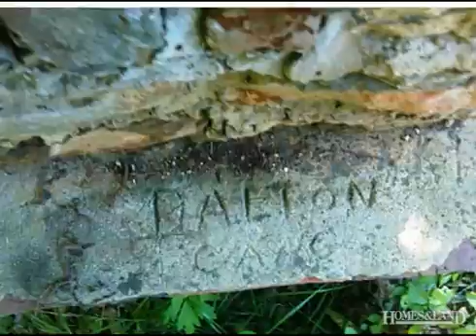$325,000 in KING 27021. Call Lou Jewell ALC